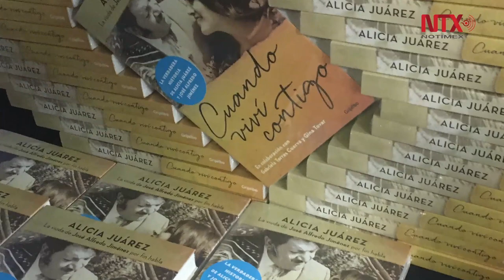Presentan libro sobre el cantautor José Alfredo Jiménez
"Cuando viví contigo" de editorial Grijalbo, se convierte en la voz y memoria de Alicia Juárez, última esposa de José Alfredo